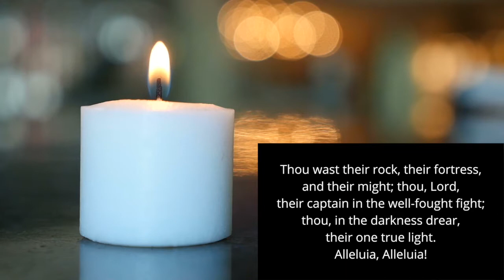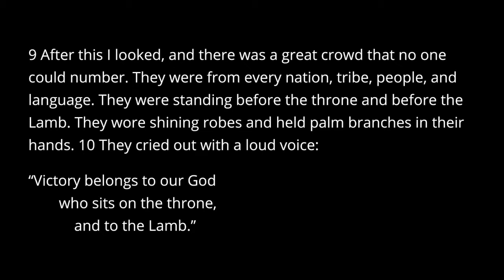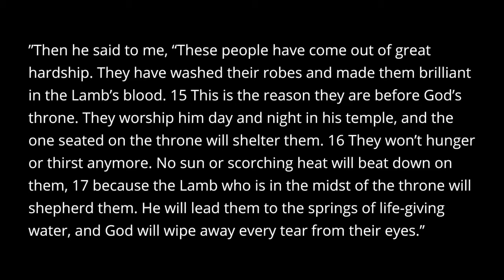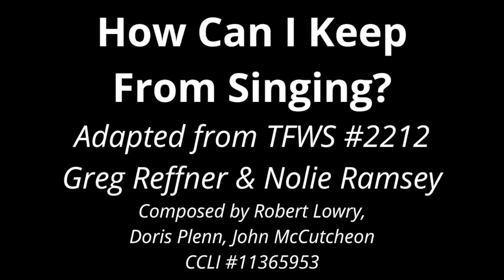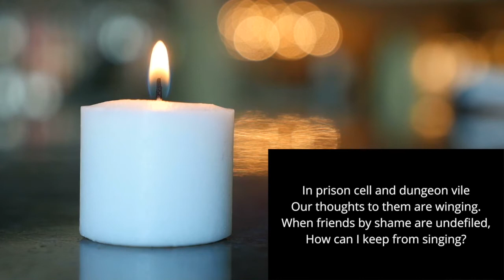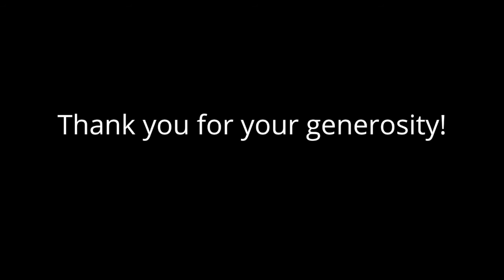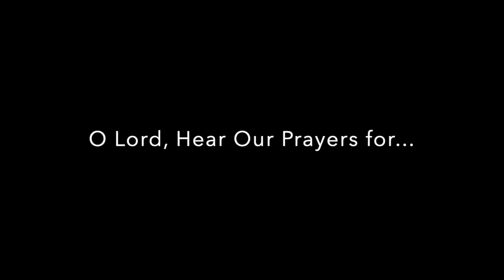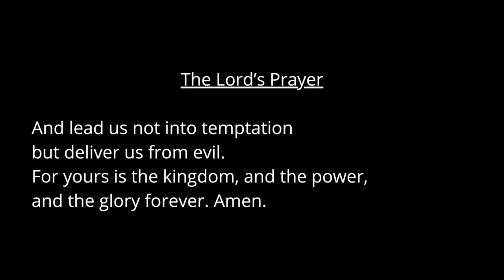November 1st, 2020 | 10am Worship | Brownsville UMC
Revelation 7:9-17 | Celebrating with the Saints

All music used with permission. CCLI License #11365953